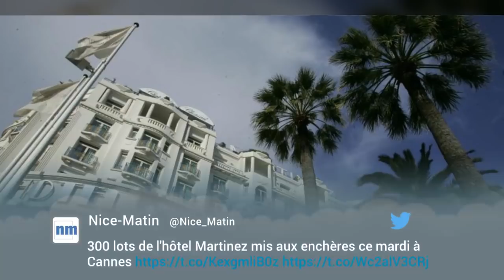"Vide-grenier" au Martinez : 300 lots mis en vente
Le Martinez, mythique palace cannois situé sur la Croisette, a décidé de fermer quelques mois ses portes pour faire peau neuve. A cette occasion, l'établissement cinq étoiles mettait en vente ce mardi 300 lots de mobilier au profit de l'association "Le rayon de soleil de Cannes".

Parmi les trésors aux enchères: le bar "l'Amiral", qui a vu défiler de nombreuses stars pendant le festival du film, précise Nice Matin. C'est "une pièce maîtresse et unique, construite sur les chantiers de Saint-Nazaire, démontable en trois parties", a d'ailleurs précisé le directeur général de l'hôtel, Alessandro Cresta. Mis à prix à 2 000 euros, ce bar en bois, orné de "59 plaques aux noms des clients les plus fidèles" du Martinez, a été adjugé pour 3 500 euros à un décorateur cannois, révèle le quotidien régional.

Le chantier de rénovation du Martinez devrait quant à lui durer jusqu'en mars 2018.